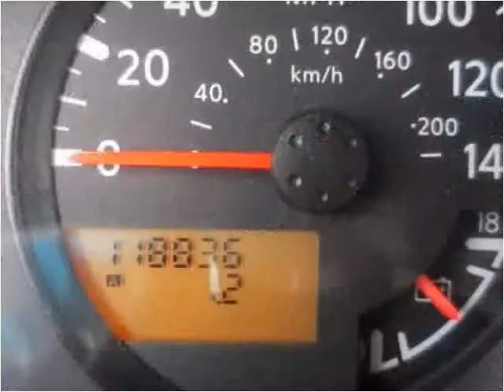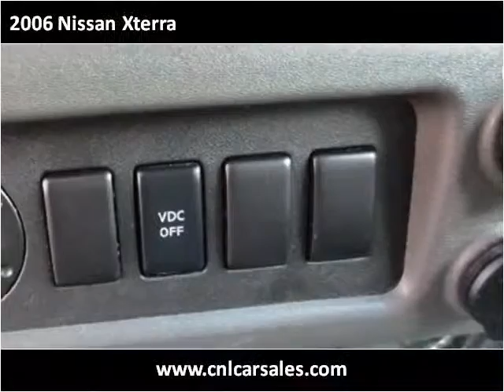2006 Nissan Xterra Used Cars Shepherdsville, Mt. Washington,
This 2006 Nissan Xterra is available from Craig and Landreth Cars - Shepherdsville.